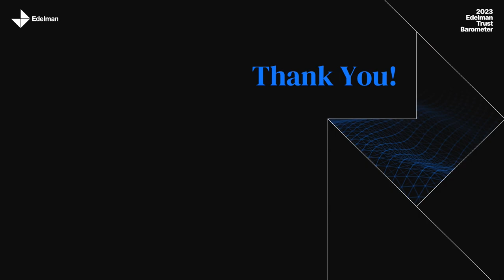2023 Edelman Trust Barometer Launch Live from the World Economic Forum